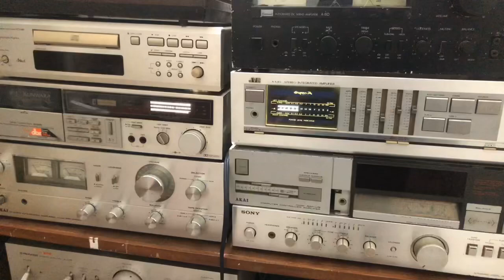Cassette deck vintage amplifier india